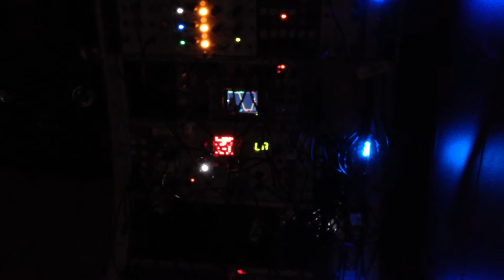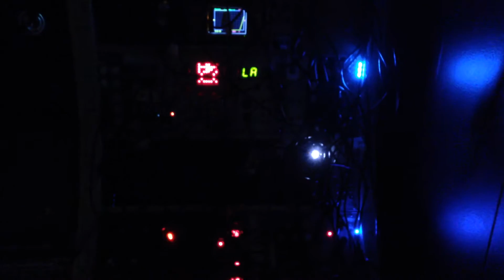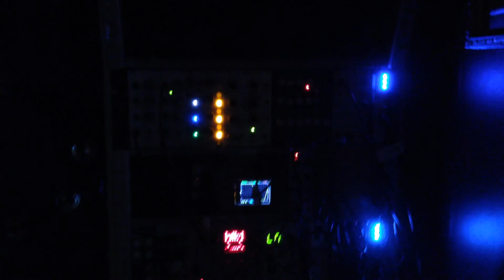Decker Home Studio Synth Setup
Synth Jam
Long Island, NY
2015